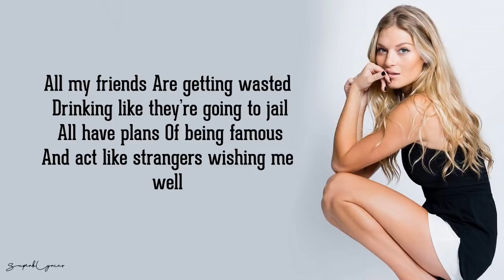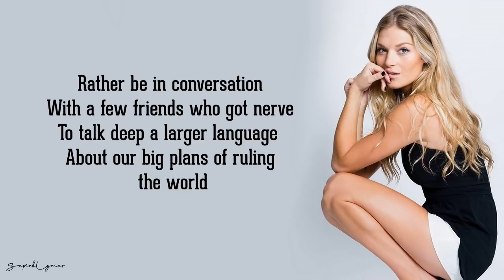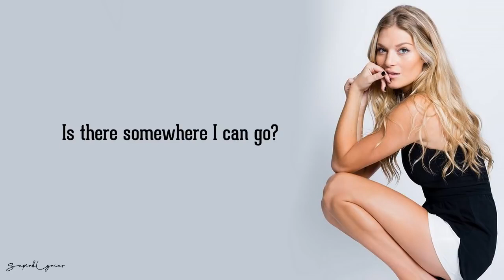AndrewTheSongwriter Somewhere I Can Go DEMO ft Jillian Steele Lyrics